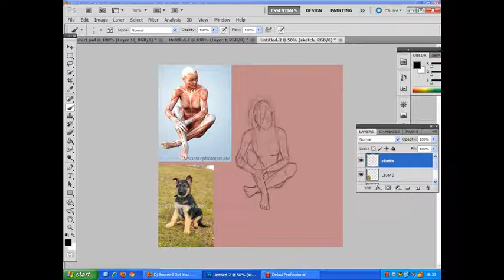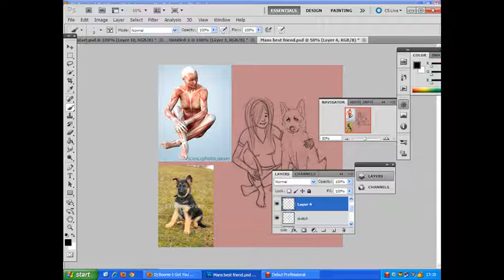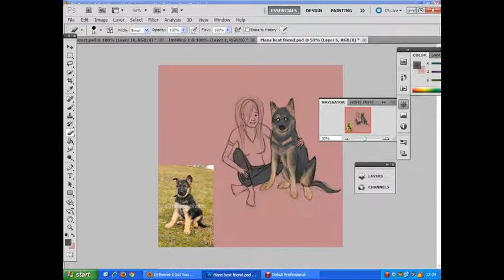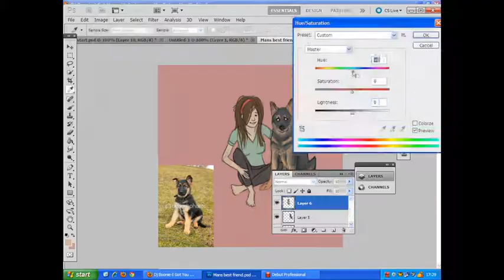Drawing Human and Dog on Photoshop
This is a rarity, and i'm not sure whether i like the outcome. See i tend to lean more towards furry creatures then human forms. But i attempted this one, and i don't think it's the worst, but there's definitely areas for improvement. I was doing this for just over an hour in total, so i got tired - i don't like taking breaks. xD Aha so i made a few mistakes with the dog too. You probably can't define what they are in regards to my general style though! ;)